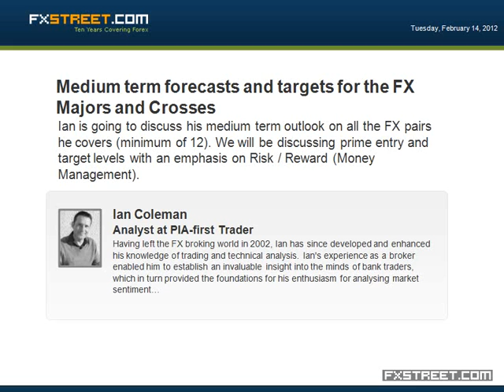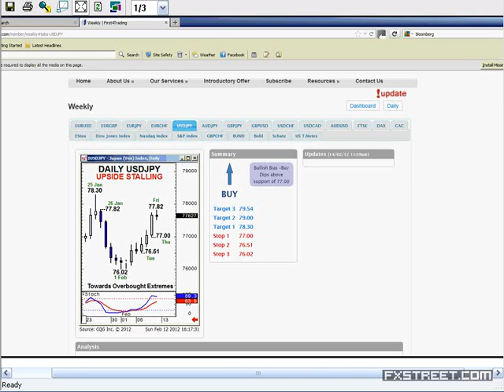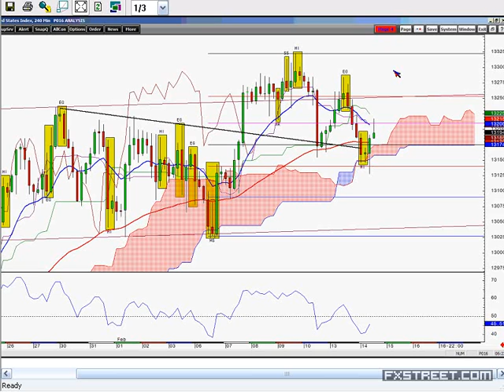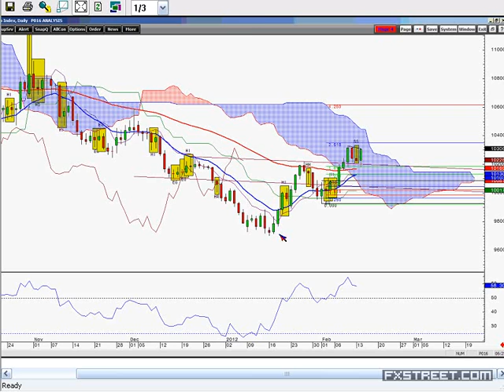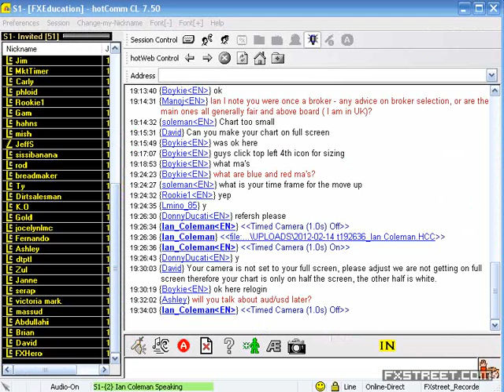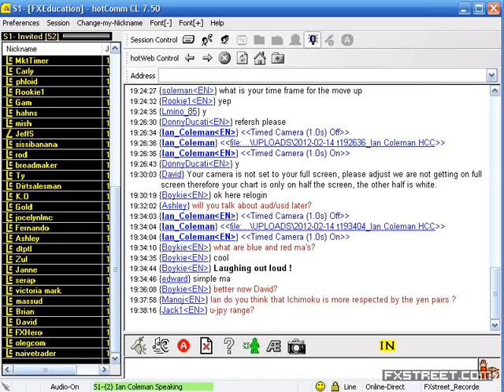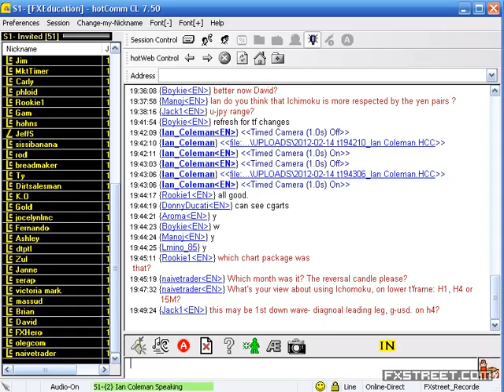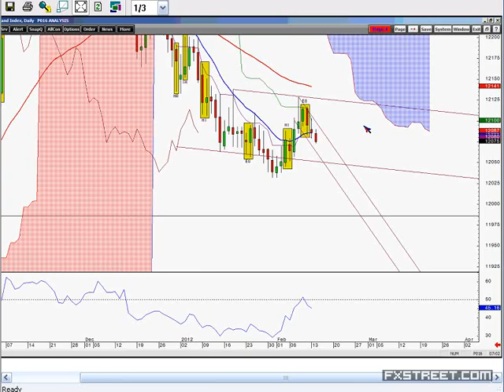Ian Coleman: Medium term forecasts and targets for the FX Majors and Crosses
Date of issue: 14 February 2012. Speaker: Ian Coleman. Ian is going to discuss his medium term outlook on all the FX pairs he covers (minimum of 12). We will be discussing prime entry and target levels with an emphasis on Risk / Reward (Money Management).